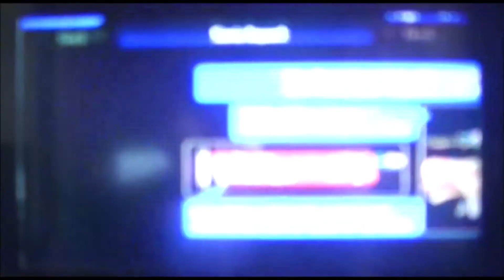two dumb gamers kingdom hearts birth by sleep part 11